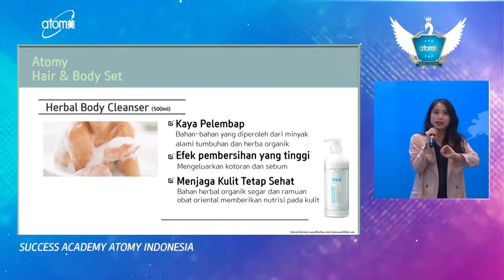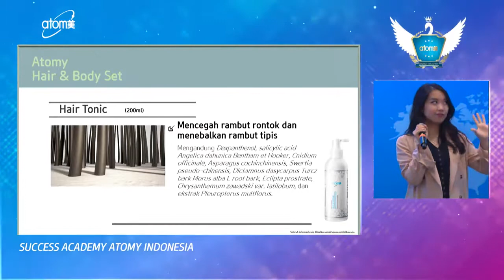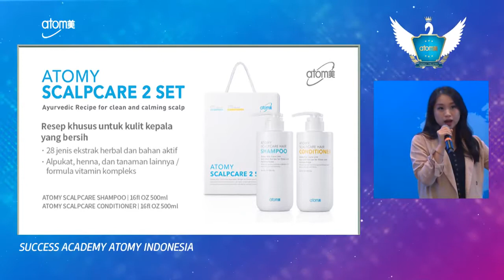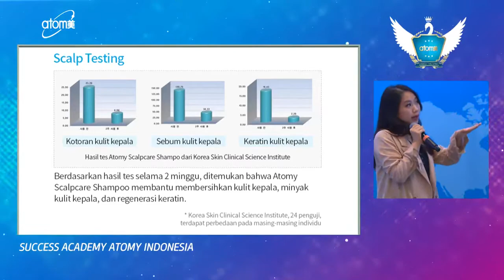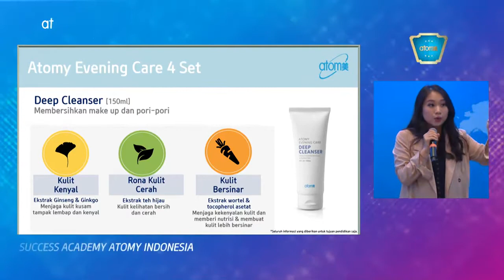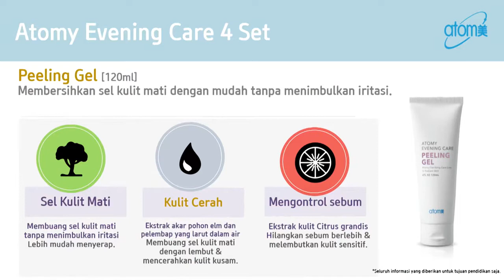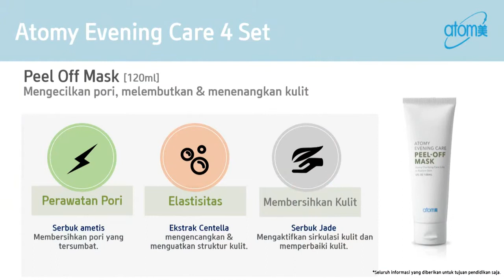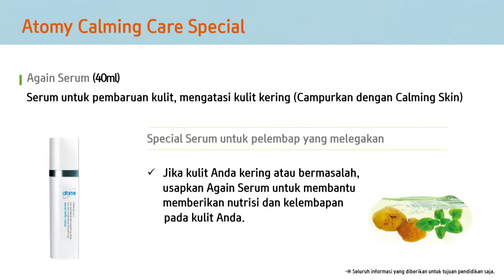Product Introduction Haircare by SM Ezra Priskilla - Indonesian